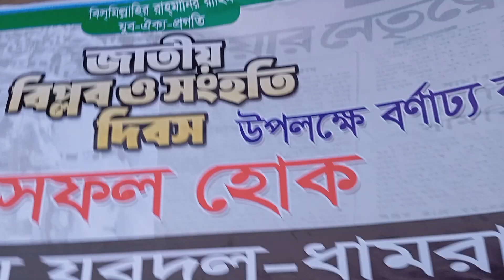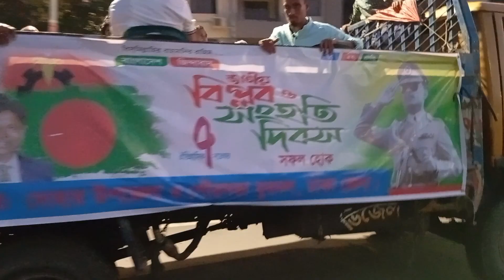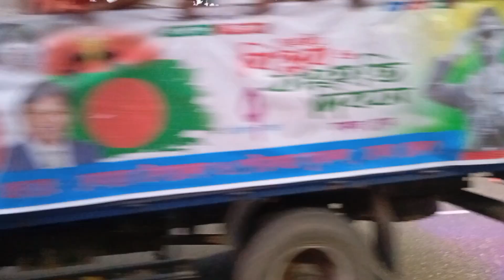ঐতিহাসিক ৭ই নভেম্বর জাতীয় বিপ্লব ও সংহতি দিবস। জাতীয় সংসদ ভবনের সামনে মানুষের জন সমুদ্র।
ঐতিহাসিক ৭ই নভেম্বর জাতীয় বিপ্লব ও সংহতি দিবস। জাতীয় সংসদ ভবনের সামনে জন সমুদ্র।